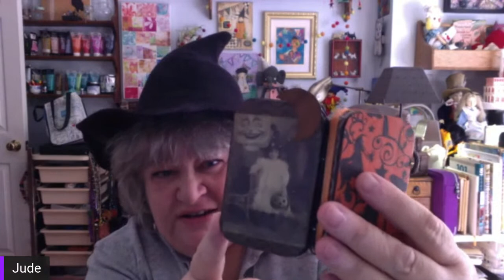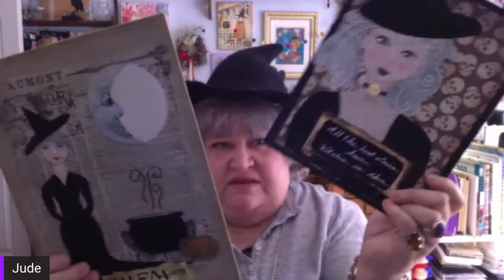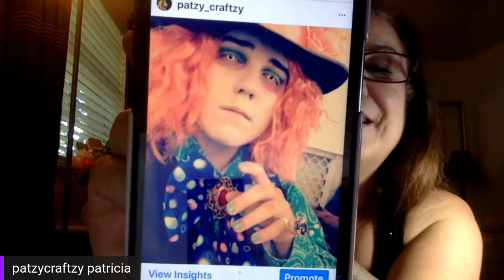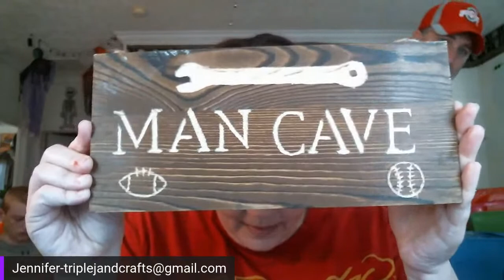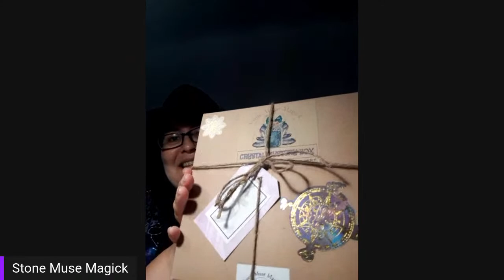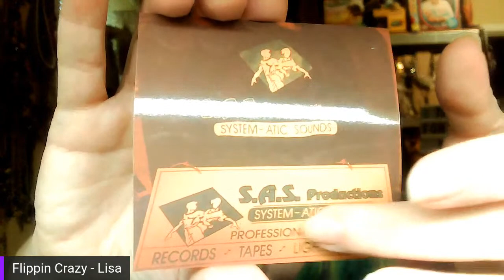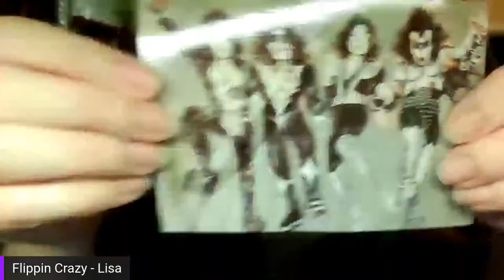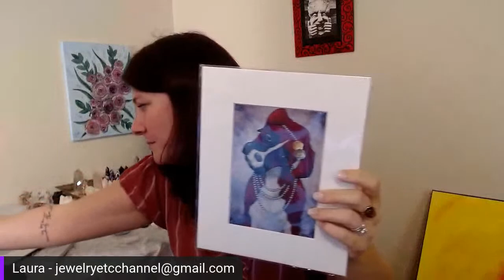Artisan Showcase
Welcome to our Artisan Showcase airing Saturday October 10th @ 10am PST/ 1pm EST

We are going to have special guest artisans display their beautiful work.

Some items will be available for purchase.

***YOU MUST BE REGISTERED TO BID --

We are all in separate locations. we invoice separately.

Shipping via USPS First Class Mail & USPS Priority

Invoices are due within 48 hours.

BIDDING in whole dollar increments --

After $50 Bid $10 dollar increments--

After $100 Bid $20dollar increments--

Artisan guest list & information

Jenny

Devan (moonstone mama's)

Patzy.   (Patzycrafty patricia)

Laura (jewelry etc)

Jennifer Layton

Josephine (the stone muse)

Patty paws

Jude

Lisa (FlippinCrazy)